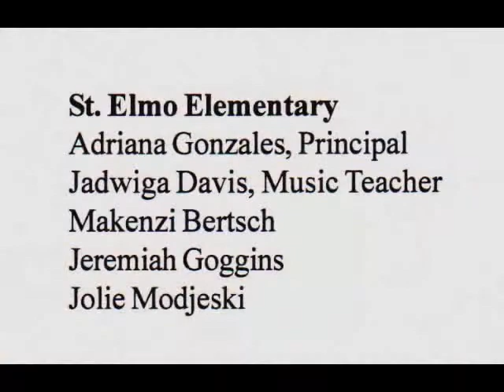AISD ElementaryHonorsChoir'13Oct29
All-City Choral Festival
Elementary Honor Choir, Austin, Texas  --  October 29, 2013
America, the Beautiful -- Words by Bates/Music by Ward
Non Nobis Domine  -- Music by Bird/arr. by Bartle
Medieval, traditional, A Prayer of Thanksgiving
It Don't Mean a Thing (If It Ain't Got That Swing) -- Ellington & Mills / arr. by Emerson
Seagull -- Traditional Folk Song / arr. by Brumfield
Oye -- Papoulis / edited by Nunez